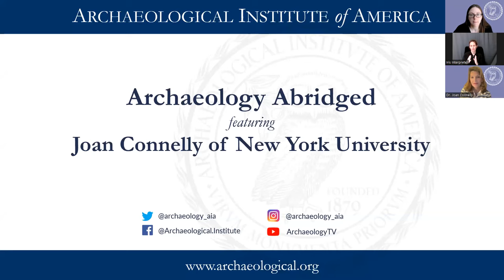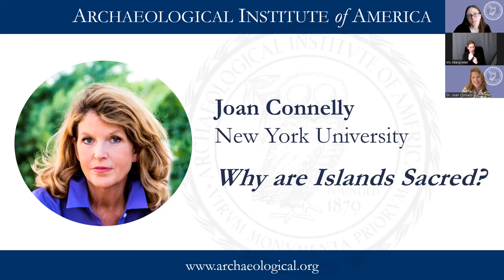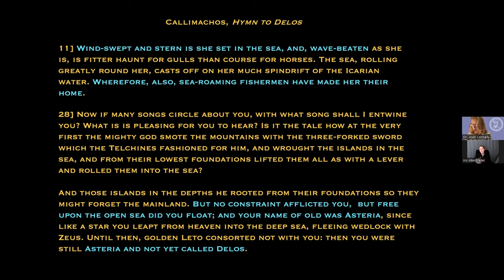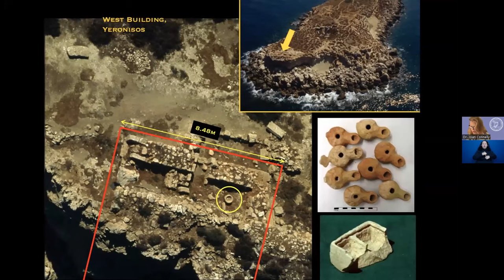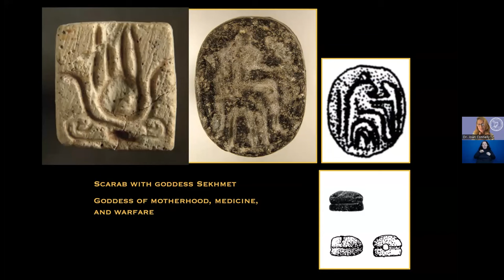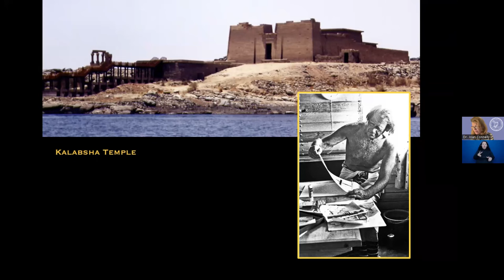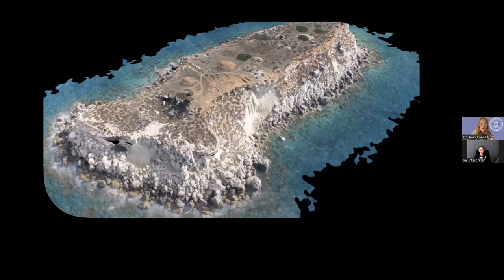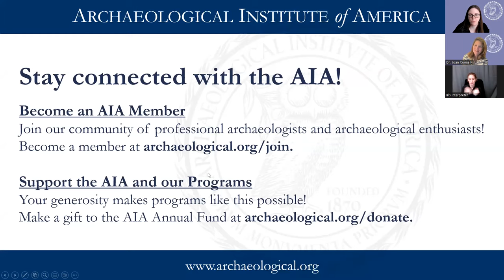Archaeology Abridged with Joan Connelly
Our February 2023 ArchaeologyAbridged talk features Joan Connelly - classical archaeologist, NYU professor, MacArthur winner, award winning author, and Director of the NYU Yeronisos Island Expedition. In her talk "Why Are Islands Sacred?" Connolly explores islands as a symbol of transformation and their association with the divine in Greek history and myth.